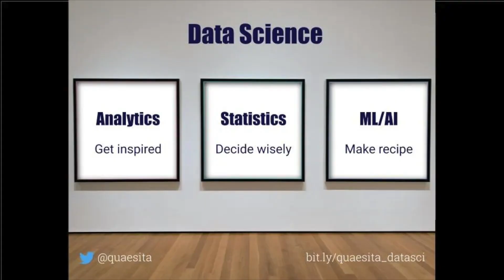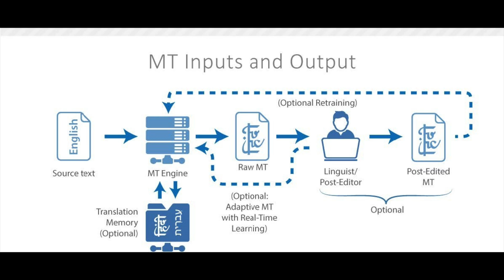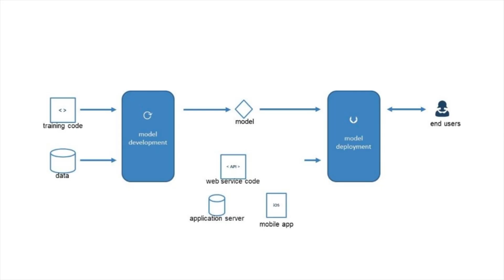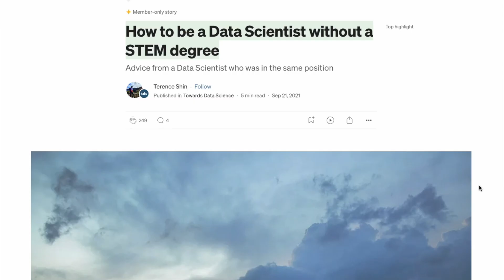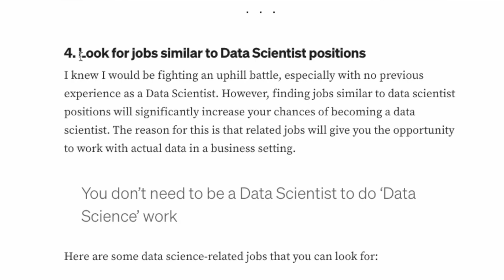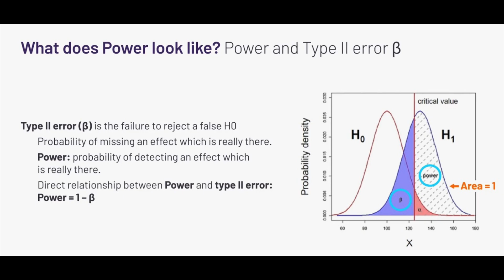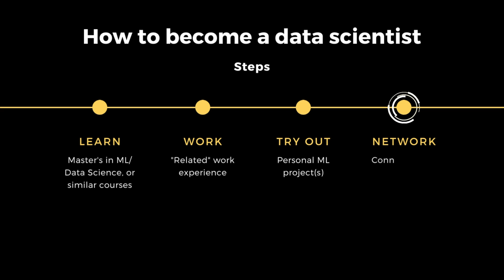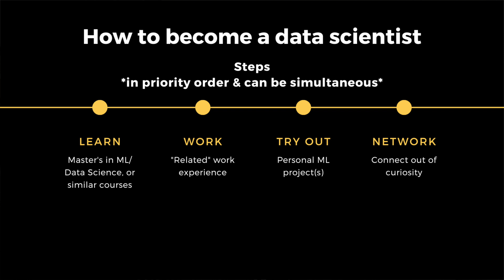HOW I BECAME A DATA SCIENTIST from non-tech background (& you can too)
As a software engineer and ex data scientist, I'll share tips to become a data scientist quickly. It took me 6 months to go from a non-STEM background to getting a SWE offer and another 3 months to transition to a data scientist role. I'm excited to share what I learned to those of you interested in machine learning :)

⌛️ TIMESTAMPS
0:00 TL;DR
0:14 Job and edu
0:38 I. What?
1:21 Google data scientist roles
1:44 II. Why? 3 benefits
2:53 III. How?
3:04 Tip 1
4:18 Tip 2
5:23 Tip 3
6:18 Tip 4
7:06 Summary
7:15 Extra lesson learned